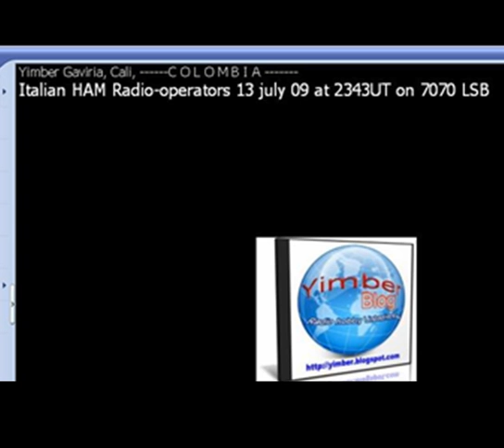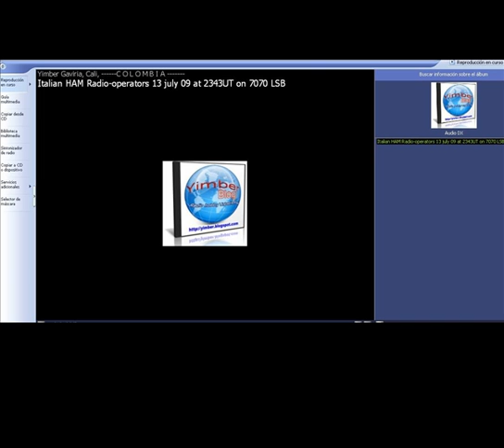Radioaficionados Italianos QSO con Radioaficionados Venezolanos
Escuchada en la frecuencia de los 7070 KHz en modo LSB el 13 julio 2009 a las 2343 horas UTC